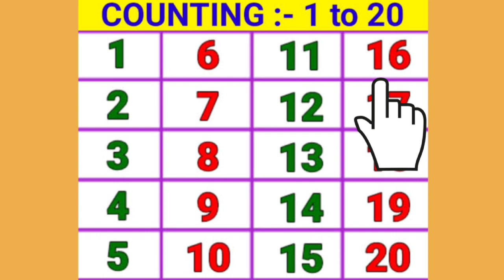1 to 20 counting l 1 से 20 तक गिनती l 1234 numbers | Counting numbers l One Two three four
1 to 20 counting l 1 से 20 तक गिनती l 1234 numbers | Counting numbers l One Two three four